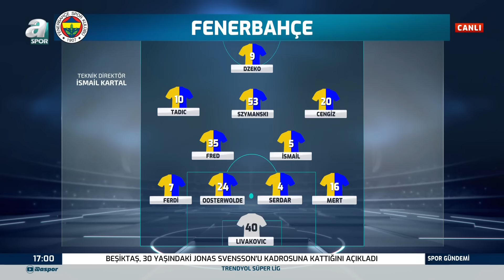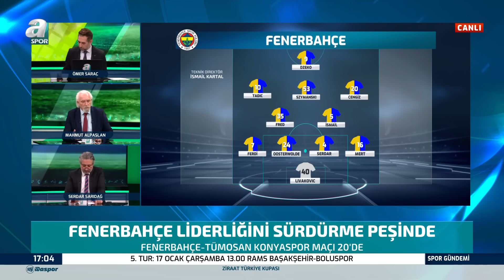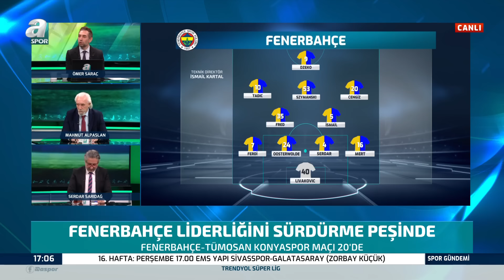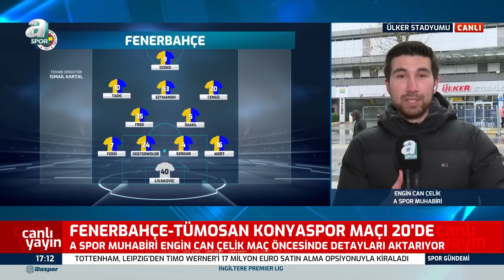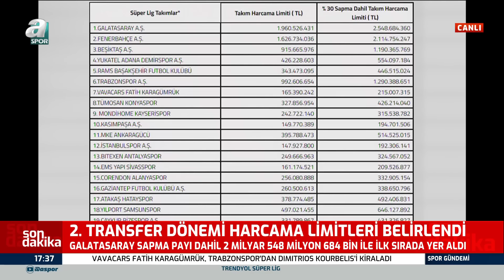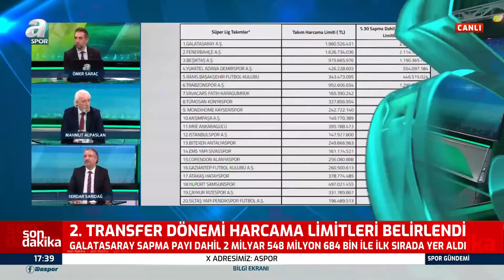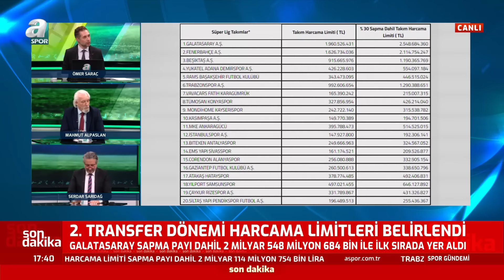Galatasaray'da Sacha Boey EMS Yapı Sivasspor Maçında Yok! / A Spor / Spor Gündemi Full Bölüm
Galatasaray'da Sacha Boey EMS Yapı Sivasspor Maçında Yok! / A Spor / Spor Gündemi Full Bölüm / 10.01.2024

00;02;18 Fenerbahçe Yorumları
00;17;04 Fenerbahçe Bonucci'yi Açıkladı
00;47;52 Beşiktaş'ta Fernando Santos İlk Antrenmanına Çıktı
01;24;54 Beşiktaş Yorumları
01;52;50 Galatasaray Yorumları